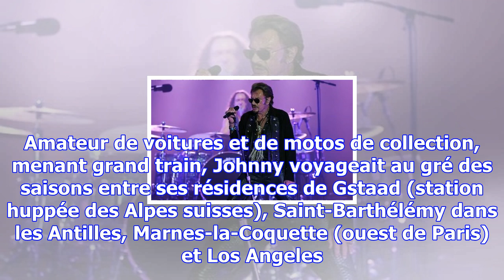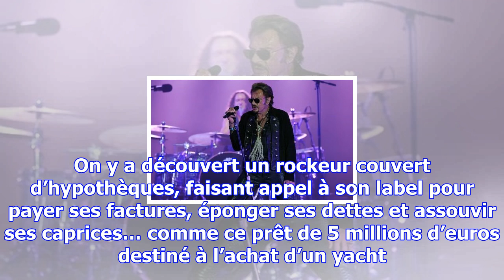Poches percées et démêlés fiscaux: johnny hallyday et l’argent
Monument du rock français décédé dans la nuit de mardi à mercredi, le « taulier » a été une figure r...